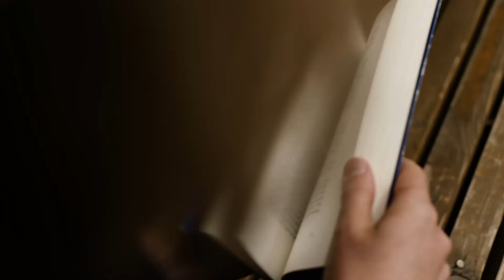रत्नपार्ककी अप्सरा | A Real Story | Voice of Binisha | Heart Touching Love Story | Full Audio Novel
रत्नपार्ककी अप्सरा | A Real Story | Keshar Khatiwada  Voice of Binisha | Heart Touching Love Story | Full Audio Novel | SYBS - 81

तपाइँ सबैमा प्रेम हाम्रो तर्फबाट ❤️
तपाइलाइ कथा कस्तो लाग्यो? कृपया मन परेमा शेयर गर्नु होला अनि भिडियोमा  लाइक र कमेन्ट पनि गर्नु होला

More Details:
Writer: Keshar Khatiwda
Storyteller: Binisha Sapkota

Love You all Unfold The Untold Family ❤️❤️❤️

 00:00 -       Episode 01 to 03
01:32:35 -   Last Episode

- Unfold The Untold Team